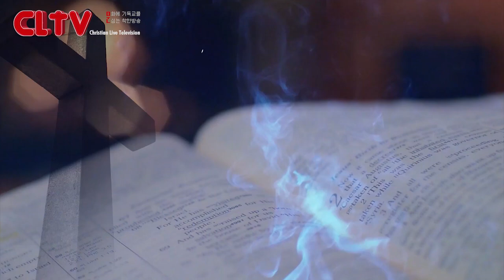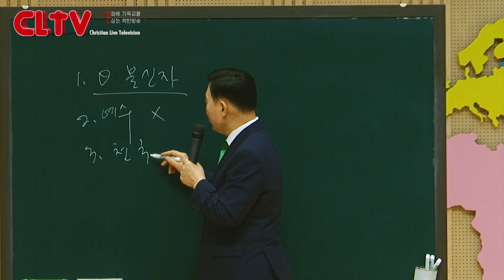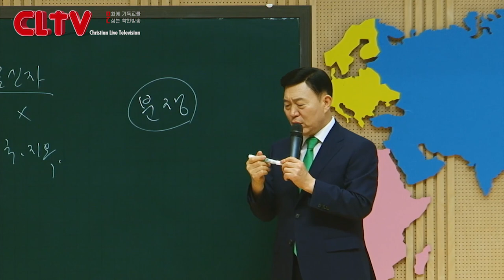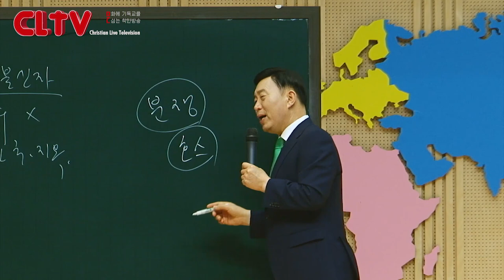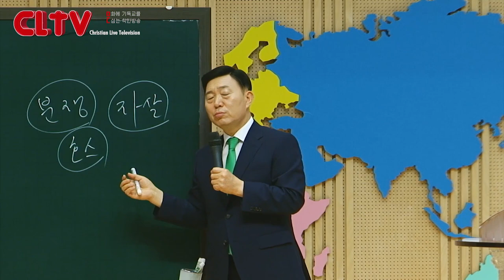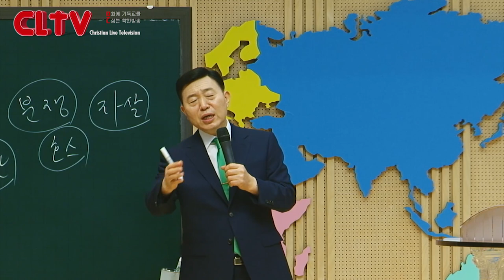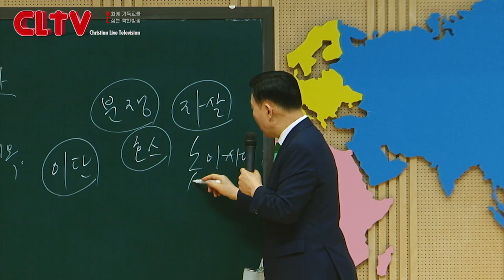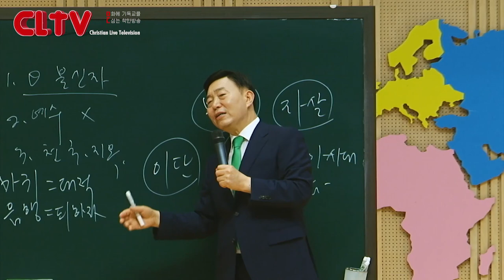CLTV 파워시리즈ㅣ이요셉 목사의 요한계시록 강해 (79회)ㅣ'어떤 사람이 지옥에 가는가'(2)